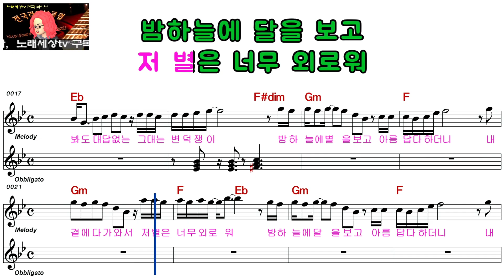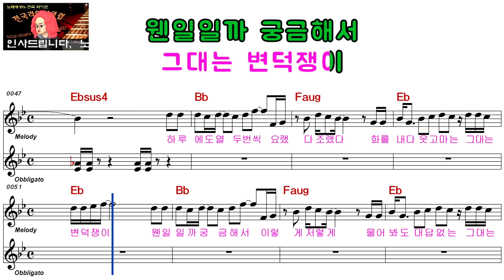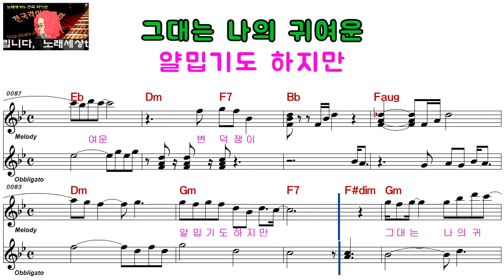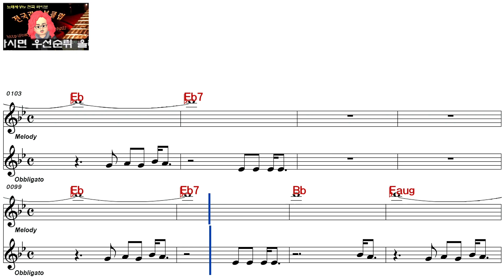김현식ㅡ변덕쟁이ㅡ여자키ㅡELF 919ㅡ1397